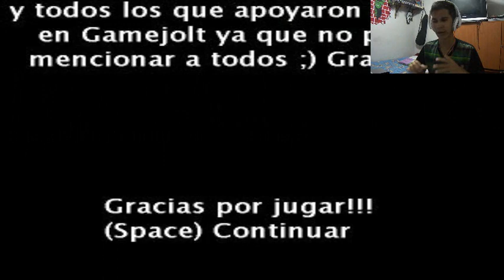FINAL FALSO - NOCHE 6 COMPLETADA / Six Nights At Zaftero: APW / DennynZx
Hola Muy Buenas.
Hoy les Traigo el Nuevo gameplay de Six Nights At Zaftero.
Compártelo.